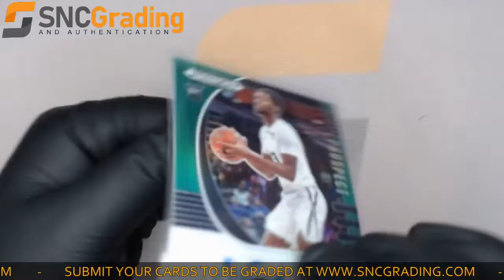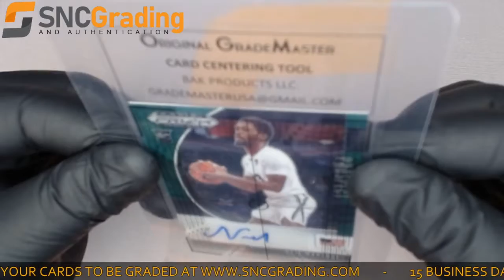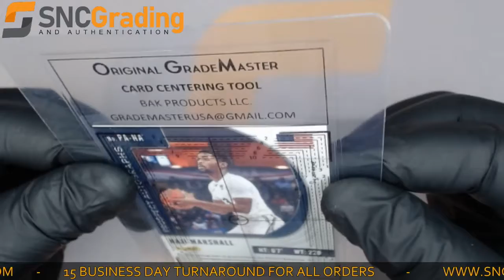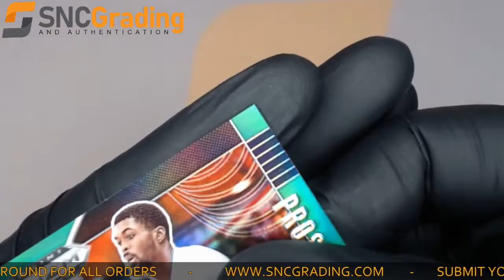SNC Grading:2020 Panini Prizm Draft Picks Naji Marshall Green Rookie Auto Card Review(1623677503550)